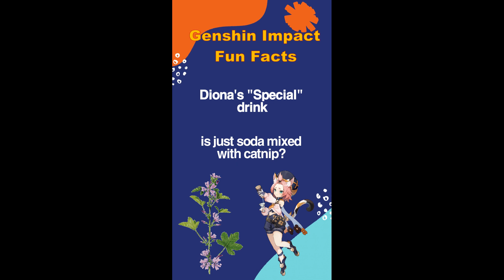[Genshin Impact] Fun Fact about Diona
Actually, it the first time I learnt about "catnip"...